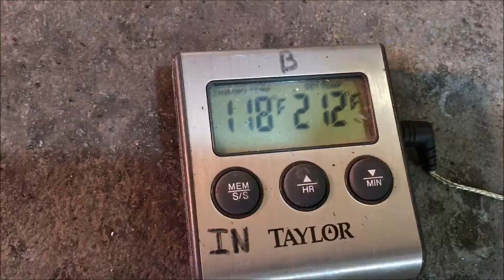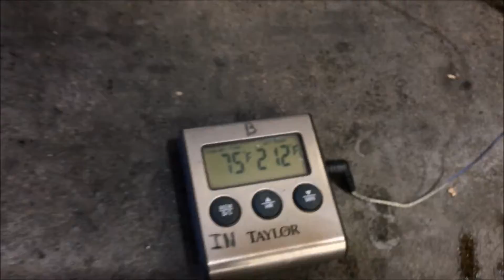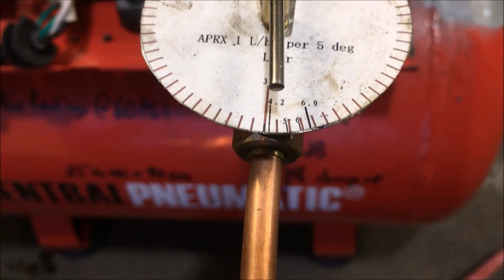Waste oil burner atomizer nozzle (precision Fuel air ratio Control)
This video contains Paid links that gives me a 6% commission if you click and buy any product on that website .
Support this channel on Patreon Today i am testing fuel air mixtures with a precision oil pump and an atomizer nozzle Typical 40k watt waste oil burners use about 4 liters of waste per
 hour I have built units that use up to 2 gallons per hour or about
145,000 watts I use oil burners for many things mostly for burning
 tree stumps out of the ground, waste oil burners work great for
forges or smelting metal. Ive built many types of waste oil burners
 from syphon nozzle waste oil  burners to drip feed to vaporizer
coil waste oil burners . these also can be used to build a furnace
and heat very large areas . the most efficiant waste oil burner
i have biult is a siphon nozzle
atomizer and it uses about 4 liters of waste oil per hour .
do not burn transmission oil it is toxic .Oil Burner Designs
Drip Style
 Low Tech. No atomization.
 Natural Draft possible (no electricity)
 Mother Earth News’ design is widely used. Designed in 1970’s.
 Today’s motor oil has additives that resist degradation and allow engines to run
at higher temperatures. In effect, waste oils are now much harder to burn cleanly
and likely require preheating and atomization.
 Conventional fuel oil burners
 Modest efficiency improvements over time - although overall burner design hasn’t
changed much
 As homeowners upgrade to modern heat pumps, these old style burners are
ubiquitous in scrapyards and can be purchased for very little cost.
 Most can be operated without modification with up to 20% biodiesel. (B20)
 Predictable issues with higher ratios of biofuels - ‘gelling’ and damage to rubber
seals. Commercial biofuel safe pumps and preheaters available.
 Very convenient, tight design.
Siphon Nozzle
 Requires high capacity air compressors
 LP can be used in lieu of air
 Fuel pumps not required
 Preheating for reliable viscosity
 “Constant level device” to maintain consistent fuel flow
 Simple DIY nozzles can be made from off the shelf hardware
 Manufactured nozzles available for retrofitting gun style burners for Waste Oils
Babington Style
 Fuel flows OVER nozzle, rather than through nozzle
 Imagine fine mist from a whale’s blowhole
 Filtration matches your pump - not your nozzle
 Requires sump and pump
 Same preheating issues with alternative fuels